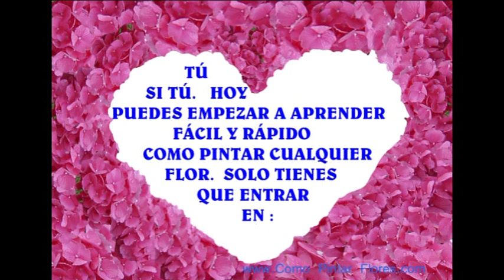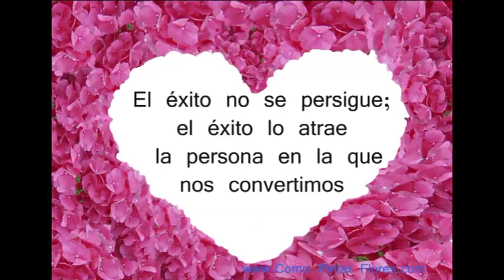Como Pintar Flores Clase "Gratis"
Primer Único Curso Completo Descargable de pinceladas con 32 video Tutoriales para aprender en 30 días como Pintar flores y es un curso de arte para grandes y pequeños
Dedicada a tu exito
Tu amiga y profe
Lily Cristy
Te invito a seguirme,  y  dar clic en me gusta y compartir  todo lo que quieras de mi facebook, de mi Twitter y de youtube